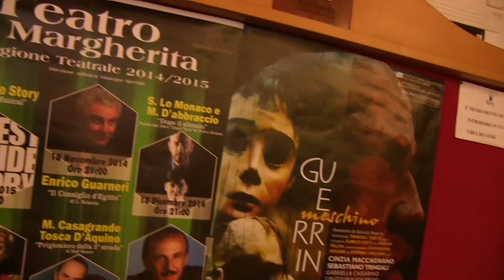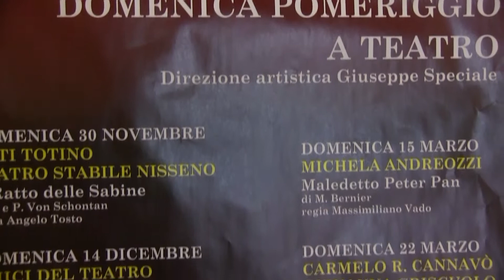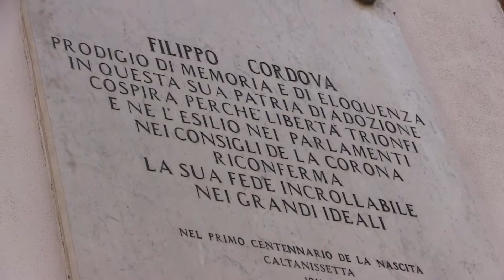USSI Caltanissetta Consiglio Regionale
Si è riunito a Caltanissetta il Consiglio Regionale dell'USSI per mettere a punto i Premi dell'anno e prendere alcune decisioni in merito alle dimissioni del Presidente della sezione di Catania ed altre attività di competenza del consiglio.
I Premi dell'anno USSI verranno assegnati martedì 16 Dicembre al Teatro Margherita di Caltanissetta dove si è svolta la riunione nella sala convegni.